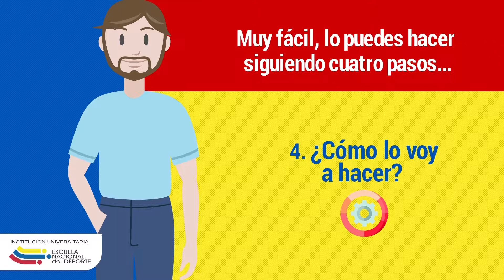Que la U sea la mejor experiencia de tu vida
Cátedra de Adaptación a la Vida Universitaria.